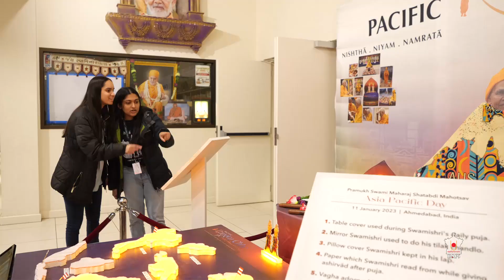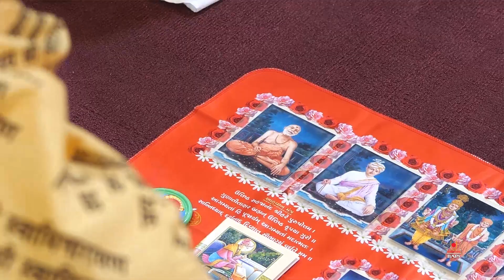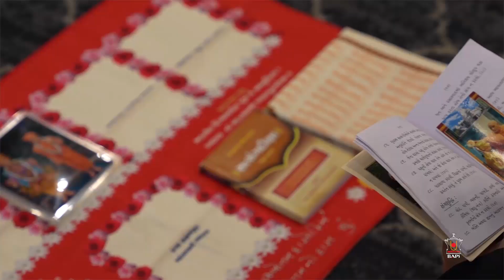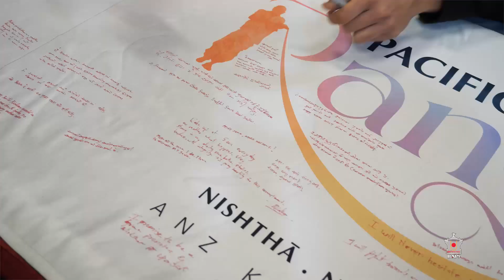The BKYS Karyakar Convention 2023, Adelaide, Australia, 6-9 July 2023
Over 600 devoted Bal-Balika, Kishore-Kishori, Yuvak-Yuvati, and Sanyukta mandal karyakars from 32 centers across Australia and New Zealand attended the BKYS Karyakar Convention 2023 held in Adelaide, South Australia, on the theme ‘Nishtha, Niyam, Namrata’.